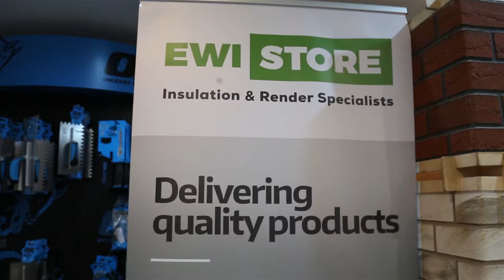Happy Easter! Have 20% off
Happy Easter!! We're excited to be offering 20% off our One Coat Dash Cover (OCDC) from now until the 1st May 2019!

OCDC is a breathable, lightweight and flexible solution to covering over pebbledash. OCDC can be applied up to 25mm thick in one pass, and once dry provides a perfectly flat surface ready to render or paint. This product has a high air content and excellent tensile strength, providing a stable and durable base while allowing trapped moisture within the underlying pebbledash to escape.

★★★ ABOUT US ★★★

EWI Store are the insulation and render specialists. We offer a range of BBA-approved render and EWI systems, providing both the quality materials and technical know-how to help installers achieve a standout result.

EWI Store offer full-system insulation solutions for external walls. Covering EPS, Mineral Wool and Wood Fibre insulation, the performance of our materials is guaranteed. Our BBA-approved insulation systems are proven to dramatically improve the thermal efficiency and external appearance of a building, providing bespoke solutions for the requirements of any property.

Our Mineral Wool system uses Rockwool to dramatically reduce U-values. Our specialist coloured renders are then applied on top of the insulation to create a decorative, protective finish, or they can be applied without insulation as a standalone render system.

When you choose EWI Store, we offer next day delivery on all orders, and our technical support team are available for all queries and installation guidance.

► CALCULATOR
Use our EWI solid wall insulation materials calculator to calculate exactly what materials you will need for a particular job.

► EWI PRO TRAINING CENTER
We are delighted to have updated our training facilities in our Chessington branch! The new Training Centre will enable us to demonstrate all of the detailed aspects of rendering and installing external wall insulation with our technical experts. Attending a training session means that you can walk out a certified installer. That means that we can pass on customer leads to you, offer you better discounts and better warranties.

BRANCHES:
► LONDON
Unit 1
Kingston Business Centre
Chessington
Surrey, KT9 1DQ